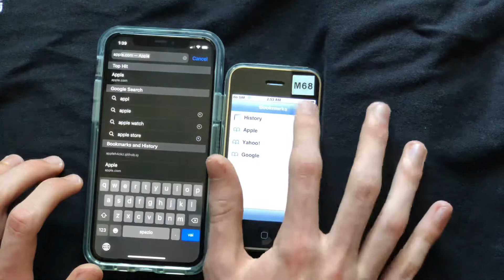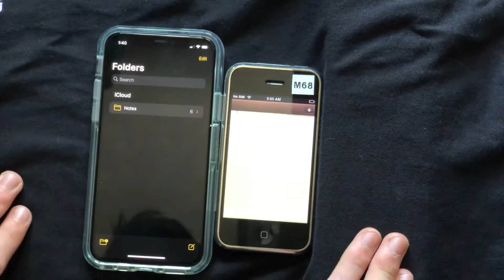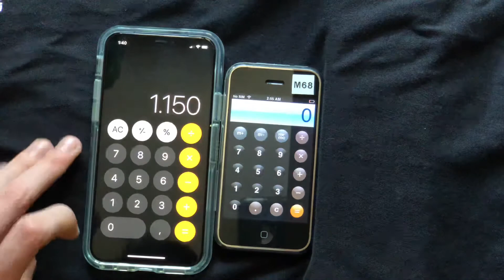iPhone 11 Pro on iOS 14.0 Beta 1 VS iPhone 2G on iPhoneOS 1.1.2 Speedtest (pointless but funny)